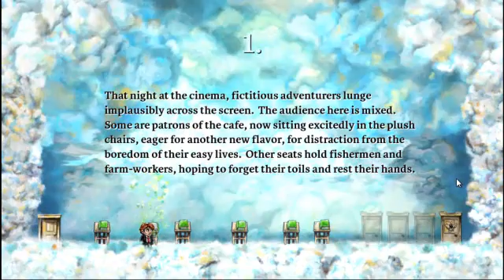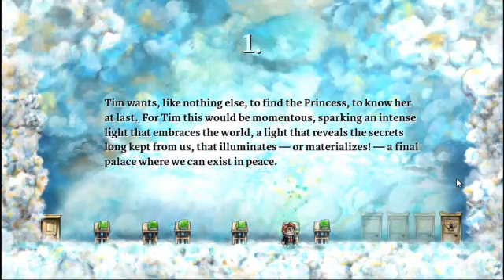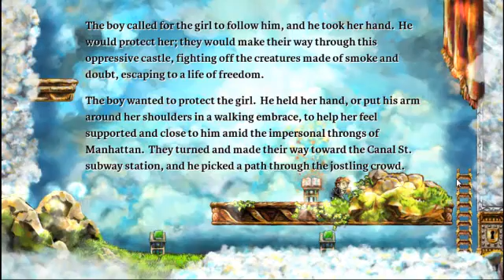Braid 6 - Final: |5-6| = 1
It goes full circle like a ring.